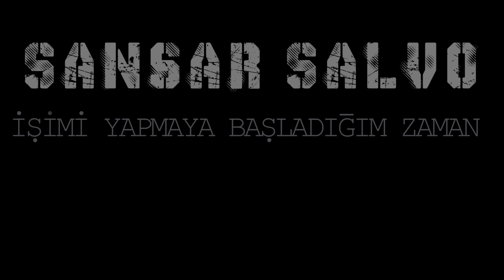Sansar Salvo - İşimi Yapmaya Başladığım Zaman (Official Teaser)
SansarSalvo’nun #24.Şarjör albümü tüm dijital platformlarda yayında!

24.ŞARJÖR (2013 / HiphoplifePRO)

Söz: Sansar Salvo "Ekincan Arslan"
Aranjör: Sansar Salvo "Ekincan Arslan" & Rapozof "Burhan Sarraç"
Stüdyo: Ultrasonic Records

İşimi Yapmaya Başladığım Zaman Sözleri

[Verse 1]
Açılmanın kaçıncısı? Bilmiyorum
Akıllarda büyük sızı bu
Kiminin işine pek gelmez işim
Güvenliğiniz için geri çekilin
Yeni ekibim, benim ve bu eküriler adam olabilir mi lütfen? Hayatımızı bölmeyin
Sorumlulukların içinde ölmiyim
Şan, şöhret, para, pul diyo'lar
Bana vermiyorlar beni görmüyorlar
Aklını mı yiyor dünde kalan?
Kendini mi bozuyor ünlü olan?
Sansi baban, tamam mı lan?
Gay menejerlerinle kaset çıkar
Sokaklarda akan bu kan yarın anlamsızsa sokakta kal

[Hook](x2)
İşimi yapmaya başladığım zaman hayat sanki bana çok daha kolay
Canavarların bana bakması doğal, işimi yapmaya başladığım zaman

[Verse 2]
Biri Rap'in yenisine tutulur, biri özünü unutur, birinin götü kalkmış
Biri Ekin abisine vurulur, birisi kurulur
Ekin'in tadı kaçmış
Al Sansar yeni yapmış bi' de eskisi gibi yine çok atarlı
Hep kafalar geri kalmış ya da bu tavırlar çok hatalı
Sana açmış hissizler yara ve yanaşmış pislikler bana
Beni dinler yüz binler ama, ama şefkat göstermem sana
Şeytanı saklar gözlerinde
Kendi düzleminde, neyse
Akar zaman yanar paran ve o zamanda bakar sana